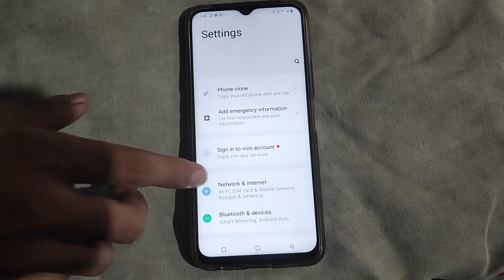How to change Font & display size Vivo Y91